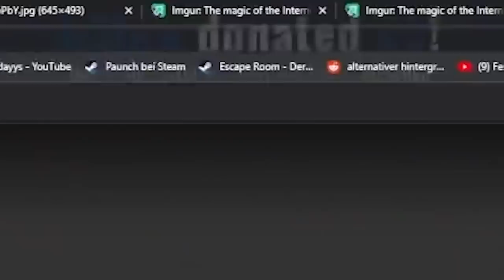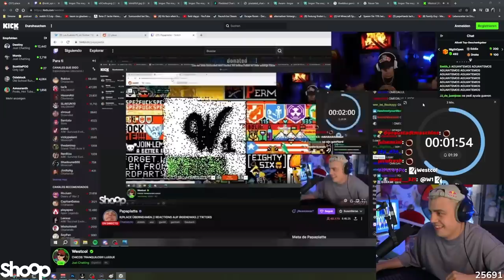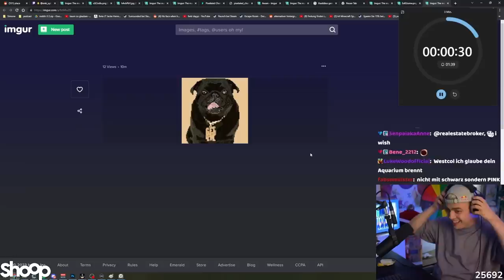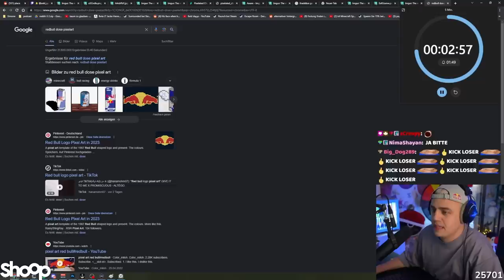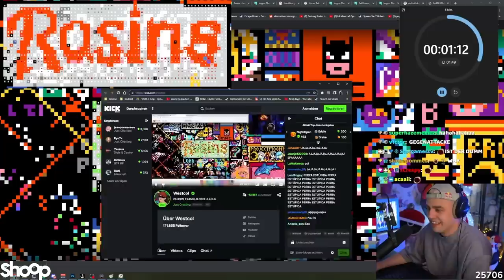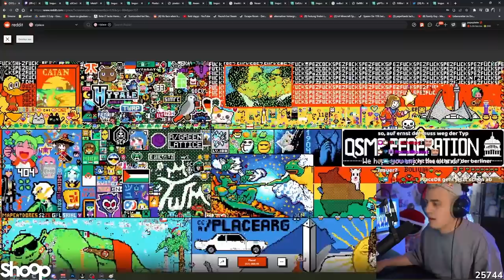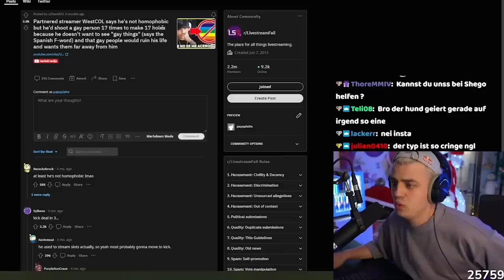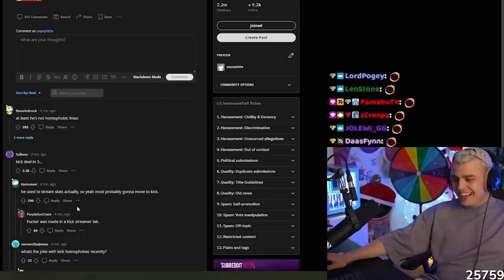Papaplatte zerstört problematischen Kick Streamer im r/place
Papaplatte zerstört und trollt kritischen Kick Streamer im r/place
Papaplatte Clips Livestream Reddit Highlights